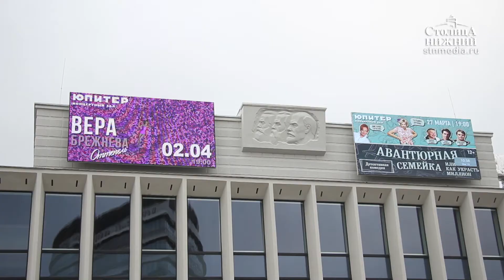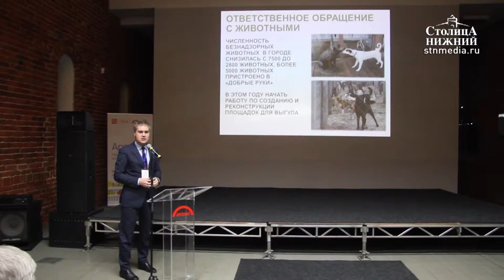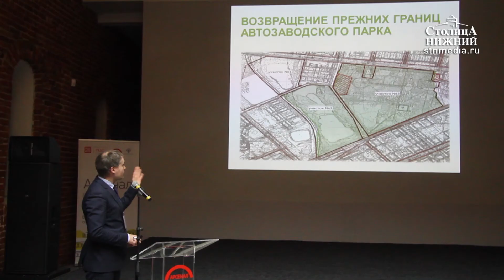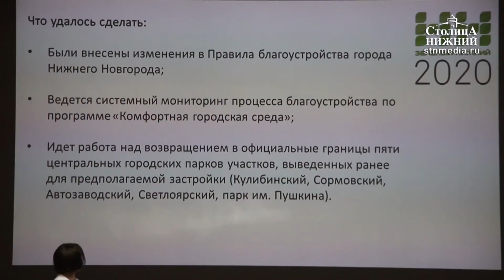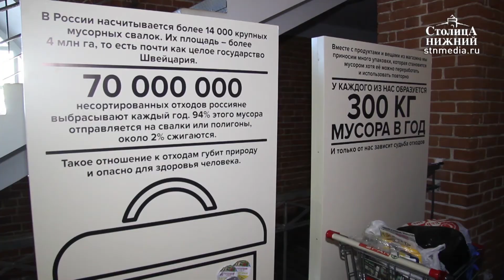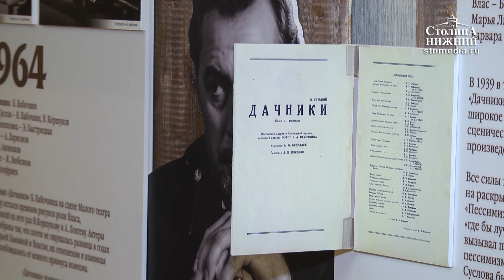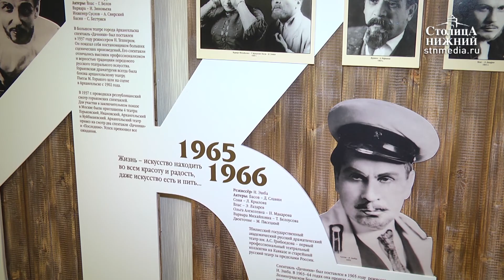«Столица Нижний: новости 29 марта 2019 года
Сегодня в выпуске:
— Расширили рабочую повестку: ответственное обращение с животными обсудили в рамках второго экологического форума «Зеленый Нижний 2020», который стартовал в Нижнем Новгороде. (16+)
— История одной пьесы: выставка «„Дачники“ — это меткий выстрел» открылась в музее-квартире М. Горького в Нижнем Новгороде. (12+)
— Праздник был недолгим: обновленный концертный зал «Юпитер» закрыли по решению суда.
— По примеру Бургова и Рукавишникова: нижегородских предпринимателей хотят  привлечь к развитию культурного наследия региона.
— Финал конкурса «Серебряная нить 2019» прошел 29 марта в нижегородском институте пищевых технологий и дизайна.